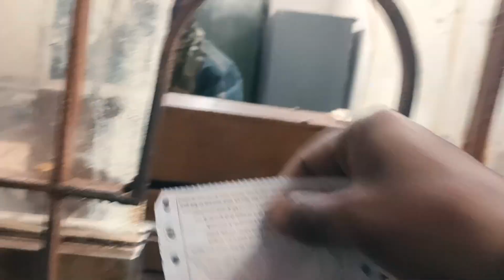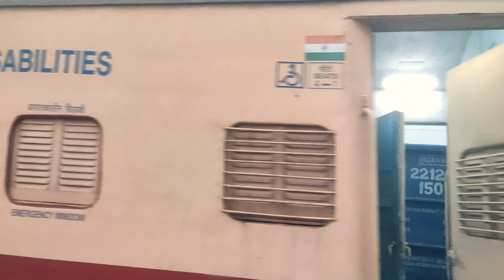New Car 😍😁 l Vlog | DHIRAJ KD